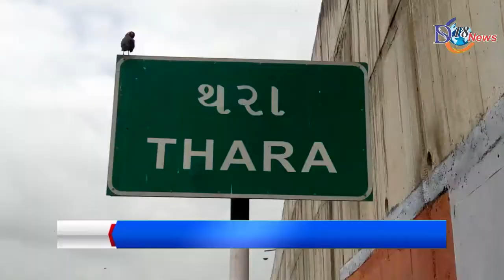કાંકરેજ ભીમ સેના થરા દ્વારા ઓક્સિજન ની બોટલો માટે કાર્યાલય ખૂલું મૂકવામાં આવ્યું.....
...બનાસકાંઠા...

કાંકરેજતાલુકાનાથરાકાંકરેજભીમસેનાપ્રમુખશ્રીભેમજીભાઇ  વી પરમાર તેમજ ગેમરભાઈ પરમાર કાંકરેજ કાર્યકર તેમજ તાલુકા ના ગામના જાગૃત યુવાન આગેવાનો વડીલો દ્વારા આવી કોરોના વાઇરસ ની મહામારી બીમારી માં એક તાલુકાના દરેક મિત્રો ને અને રોહિત સમાજ ની સેવા ગામડે ગામડે જઈને ને ભીમજીભાઈ તેમજ ગેમરભાઇ લોકો દ્વારા જે આવી કોરોના વાઇરસ ની મહામારી બીમારી માં પણ એક થરા ખાતે આવેલી કાંકરેજ ભીમ સેના પ્રમુખ ના દ્વારા લોક ચાહના જોવા મળી હતી જેમાં કાંકરેજ તાલુકાના દરેક ભાઈઓને ફાળો થી કાંકરેજ તાલુકાના પ્રમુખ શ્રી ભેમજીભાઈ તેમજ ગેમરભાઈ જેવા કાર્ય કરો દ્વારા આભાર વ્યક્ત કરવામાં આવ્યો હતો...

ત્યારે થરા ખાતે આવેલી કાંકરેજ તાલુકા ભીમ સેના દ્વારા ઓફિસ કાર્ય લય ખાતે ઓક્સિજન બોટલો માટે કાર્યલય કાંકરેજ ભીમ સેના દ્વારા ઓફિસ ખાતે ખુલી મૂકવામાં આવી હતી. જેમાં કાંકરેજ તાલુકાના દરેક ગામના જાગૃત યુવાન આગેવાનો વડીલો દ્વારા જય ભીમ ના નારા સાથે એક ડોકટર બાબા સાહેબ આંબેડકરની પ્રતિમાને પુષ્પાંજલી અર્પણ કરવામાં આવી હતી અને એક ડોકટર બાબા સાહેબ આંબેડકર અદભૂત નજારો જોવા મળ્યો હતો...

બાઇટ. કાંકરેજ તાલુકાના ભીમસેના પ્રમુખ શ્રી ભીમજીભાઈ વી પરમાર

રિપોર્ટર.. અરૂણસિંહ વાઘેલા( કાંકરેજ) બનાસકાંઠા